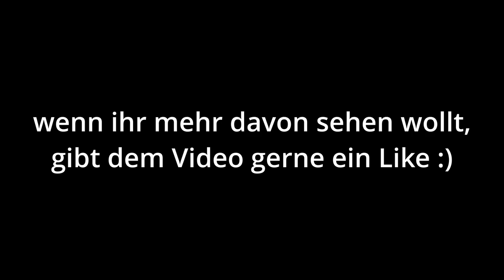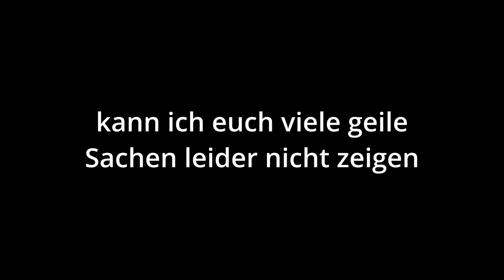Wir spielen SEA OF THIEVES | Davis, Igge & Monte (Can)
AAARRRGGHH!!

Davis, Igge,  Monte (Can) & ich haben SEA OF THIEVES angezockt.

Tatsächlich hätte noch mehr vor allem lustiges Material existiert, aber leider, wie am Ende des Videos erwähnt, hatte ich einige Probleme mit dem Aufnahmeprogramm, weshalb ihr nun auf neuen Content warten müsst..
In diesen Nicht-Aufnahme-Tagen haben wir herausgefunden, wie wir mit der Harpune besser umgehen, weitere Schlachten durchgezogen, einen geheimnisvollen Ort entdeckt sowie die Möglichkeit, dass man sich selbst in der Kanone wegschießen kann, herausgefunden..

In diesem Video existiert ausnahmsweise mal gar kein editing, da ich das Gameplay an sich schon "perfekt" finde. Ich hoffe, ihr seht es genauso.

Wenn euch das Video gefällt, lasst doch wie immer gerne ein LIKE da,
um nichts mehr zu verpassen und mich zu SUPPORTEN! :)

00:00 Intro
00:16 Backboard und Steuerboard
00:25 Meerjungfrau & Hai
00:56 Musikstunde
01:35 Die Schlacht auf hoher See
06:24 Gestrandet / Schatzproblem
07:41 Land in Sicht
08:44 Titanic
09:34 Ein Tag ohne Kapitän
09:49 Bombastische Aussichten
10:07 In Mitten eines Sturms
11:00 PIRATEN!!!
12:16 3rd Party
13:10 Kollisionskurs
18:05 Revue passieren lassen
18:24 "Einfacher" Gegner
21:22 Es brennt
22:06 das funktioniert nicht
23:26 Outro